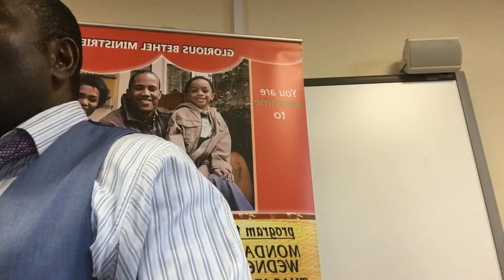Prayer Bank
How much is in your prayer accounts.